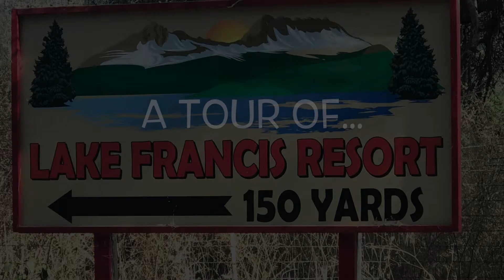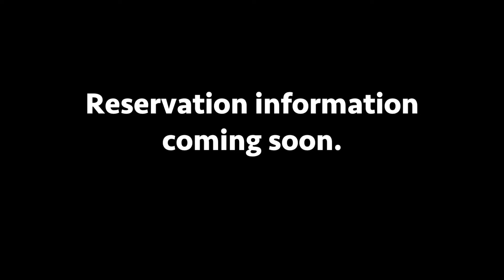Wagner Family Reunion - Lake Francis Tour